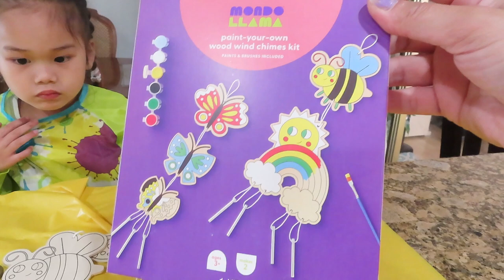Wind Chime Painting /Jence Life